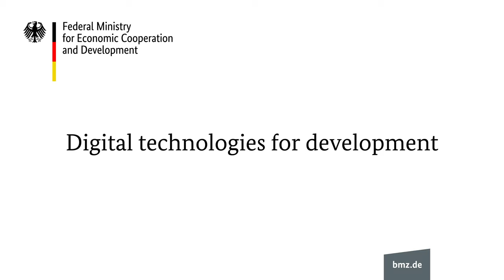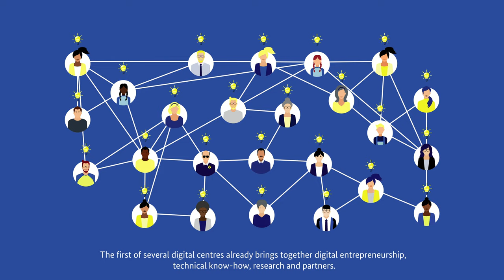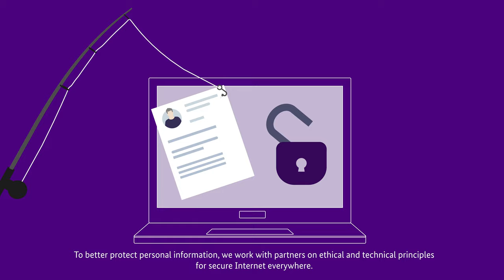Technology and Development Cooperation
Technology can help to implement the Agenda 2030 faster. We show how this can be achieved.